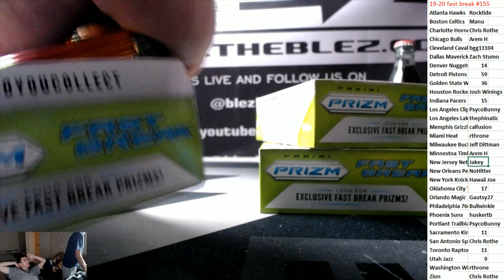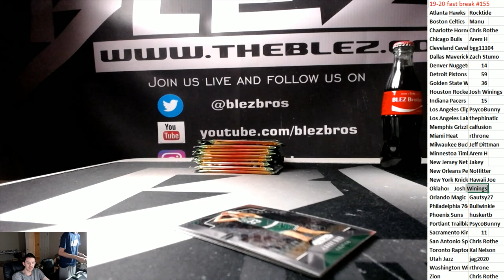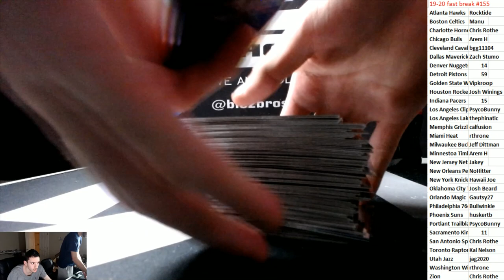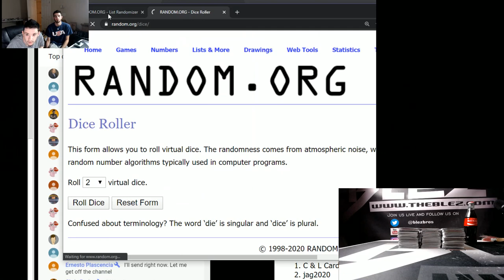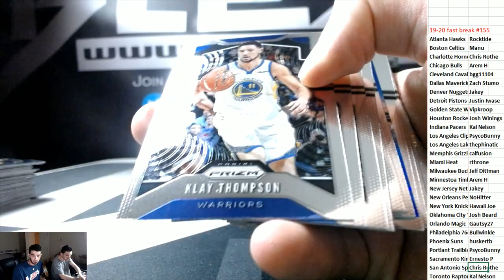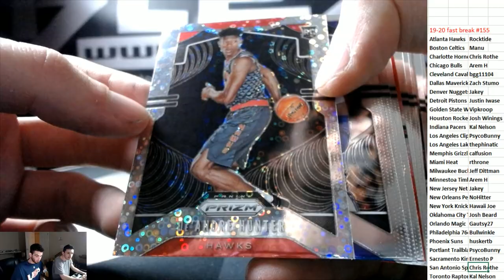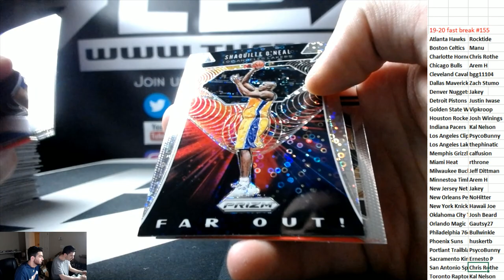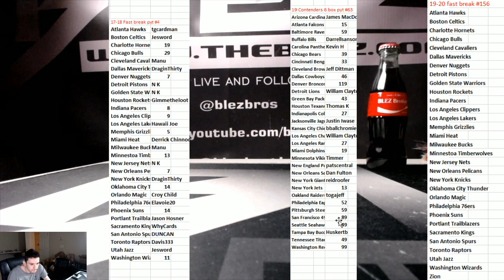2019-20 Panini Prizm Fast Break 3 box PYT #155